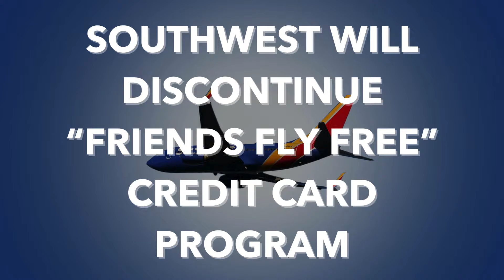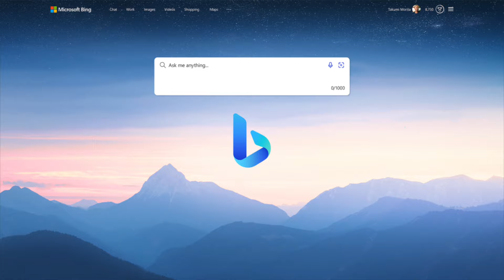Are There Big Changes on the Horizon for Southwest?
Over the last year Southwest airlines shareholders aren't happy with the Airline. Join us this week as Steve shares his 5 BIG predictions for changes to Southwest. Will they try and join the ranks of the major airlines and focus on the corporate traveler or will they stay committed to the weekend worrier. Tune into this week's Weekly Travel Alert to find out!